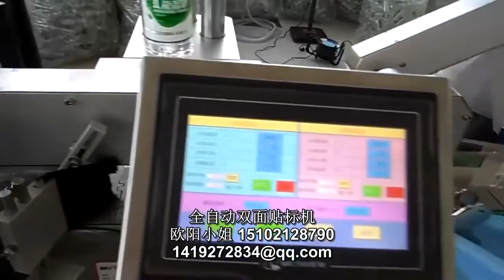manufacturer of packaging machinery labeling machine video packing machine price